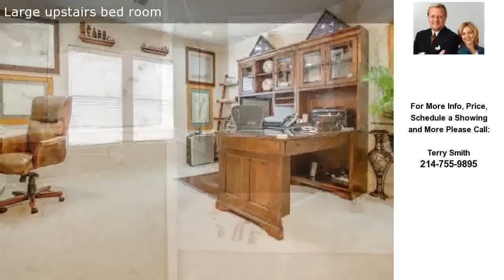689 Bear Creek Drive, Hurst, TX Presented by Terry Smith.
Click link to see more photos, school, area information and more

689 Bear Creek Drive
Hurst, TX

Contact Terry Smith for more information.

Live the Good Life in Lonesome Dove Estates!
Close to all things wonderful: Cotton Belt Trail, Colleyville amenities, Shops at Southlake, North East Mall, 12 miles to downtown Ft. Worth &amp;amp; 20 minutes to DFW. &amp;nbsp;Better yet, it's affordable Hurst taxes &amp;amp; &amp;nbsp;Keller ISD!
Outstanding former custom builders home with no detail overlooked!